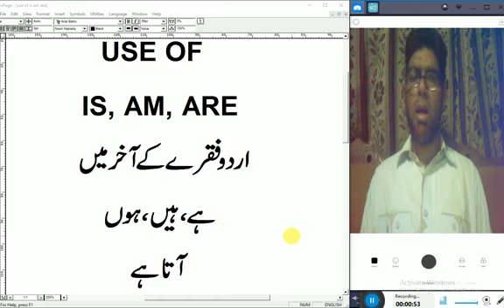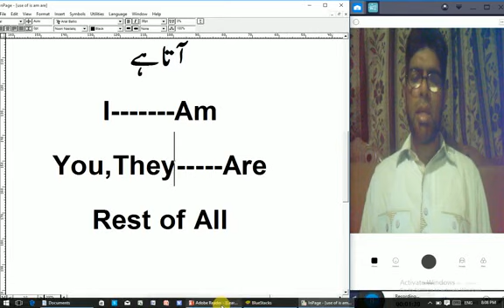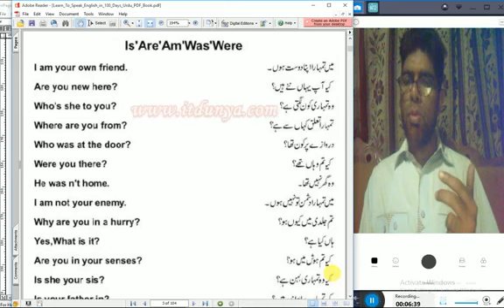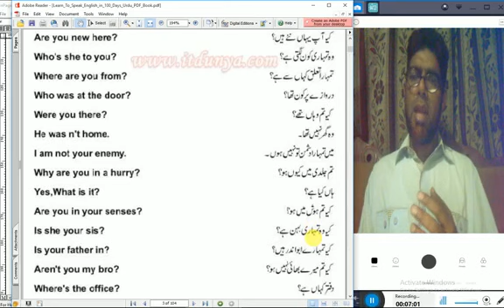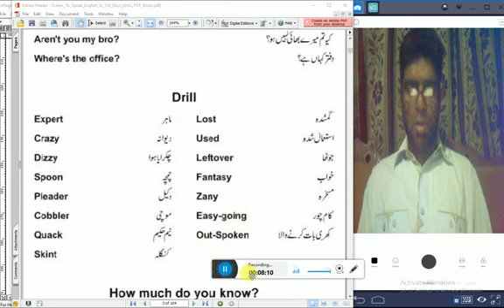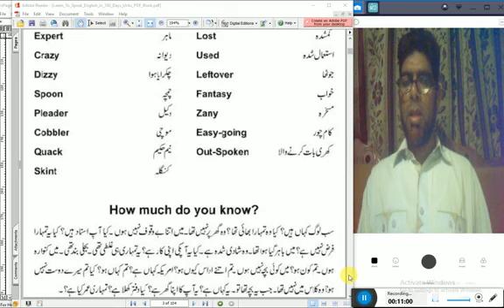English Grammar||Use of Is,Am,Are/Was,Were||Rules||Examples||Exercise||by Prof.Nadeem Akhtar Attari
Nadeem Akhtar Attari is  talking on this topic  in detail. He is also sharing his experience, wisdom and p that will be helpful for all of those who want to improve their knowledge for success.

ABOUT NADEEM AKHTAR ATTARI

Nadeem Akhtar Attari is a Public Speaker, Economist, Teacher & English Trainer for those who wish everlasting Success, Happiness, Peace and Personal Growth. He helps people to change their belief & thought for success in their lives through better communication, positive thinking and spiritual knowledge.

Swoo:Nadeem Akhtar Attari
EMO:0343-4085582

CONTRIBUTE

Nadeem Akhtar